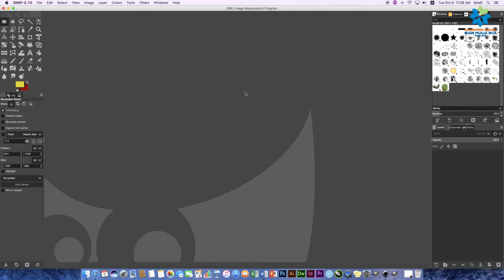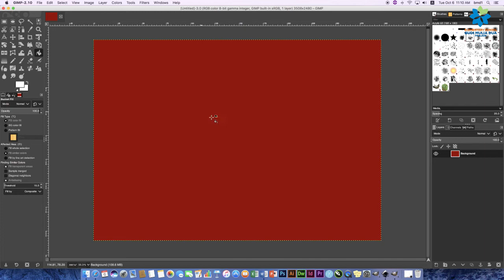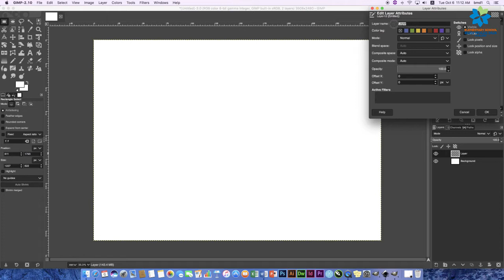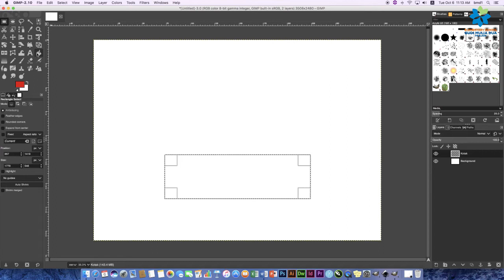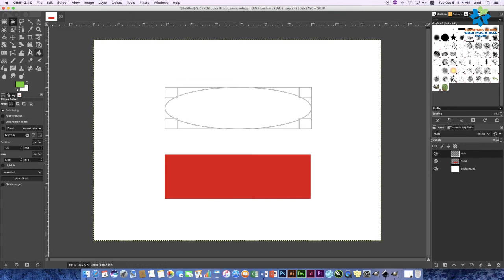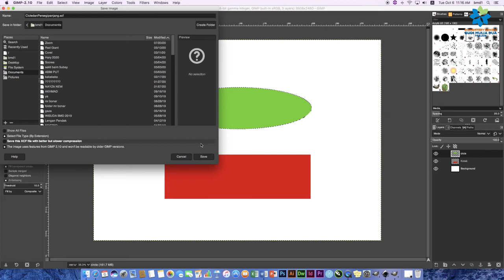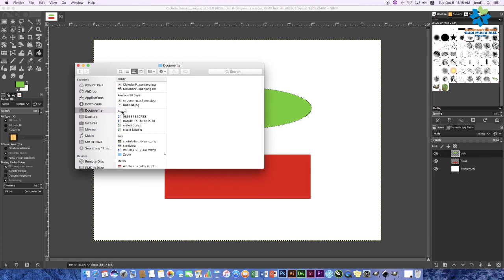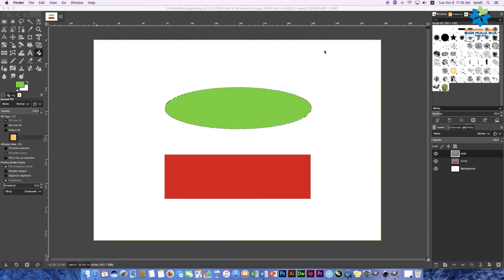MEMBUAT SHAPE DENGAN MENGGUNAKAN APLIKASI GIMP